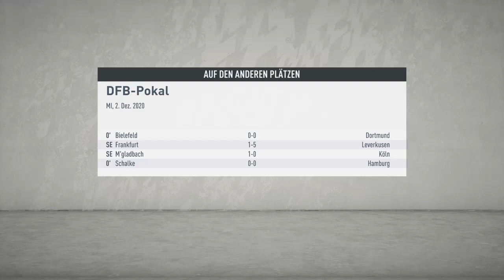DFB-Pokal Achtelfinale Ergebnisse